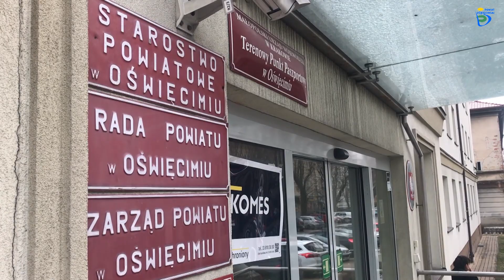Wizyta premier Beaty Szydło i ministra kultury Jarosława Sellina w Oświęcimiu